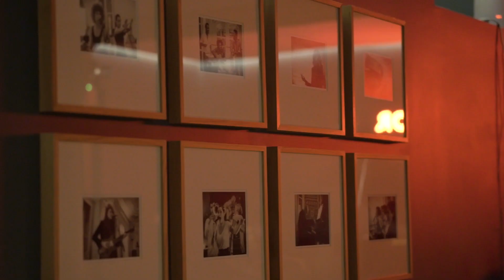Chico Pérez & May Inoue en Club Matador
Actuación inédita en un mano a mano de Chico Pérez con el guitarrista internacional May Inoue en el exclusivo Club Matador de Madrid